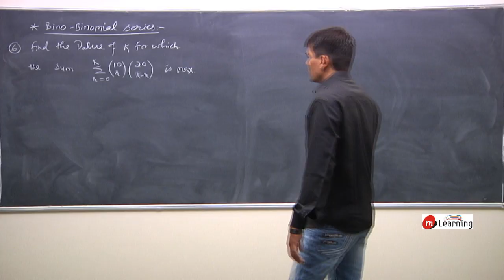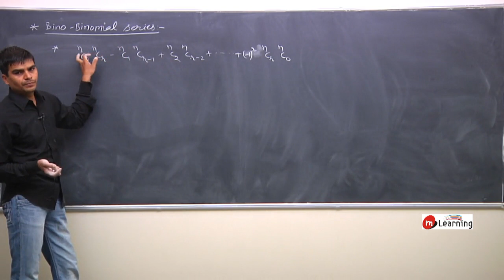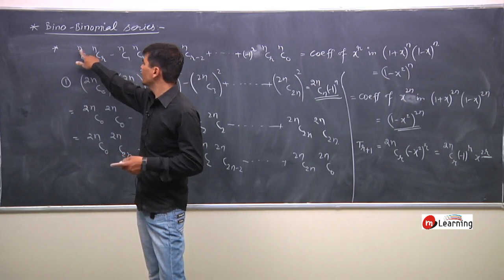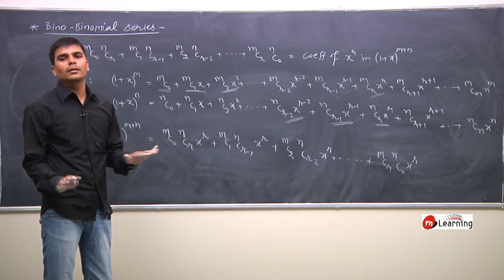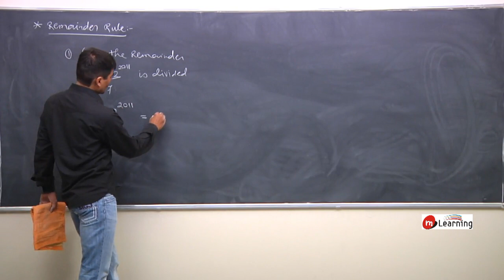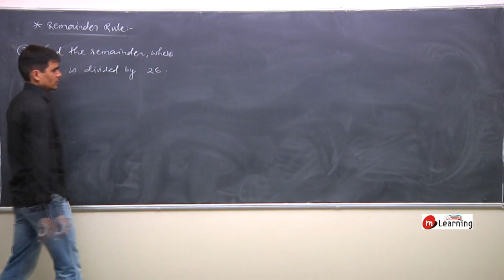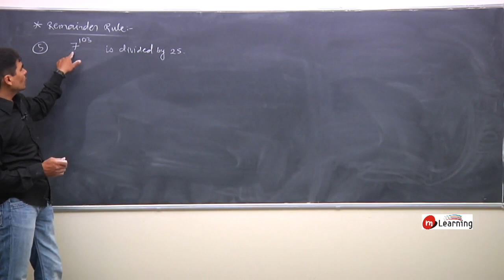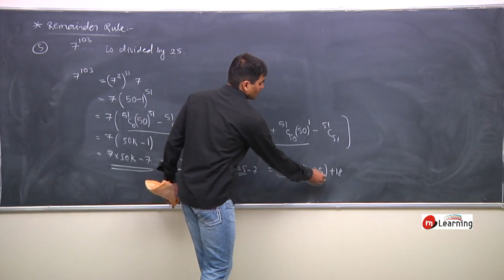Binomial theorem 12